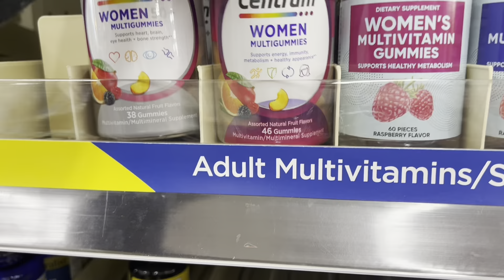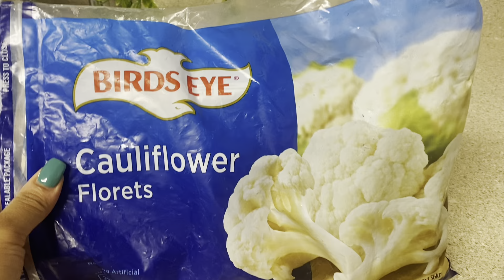VLOG| NEW VANITY, JAVY COFFEE, MAKIN HOLIDAY DRINKS, GETTING OVER COVID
Hey everyone! Another vlog before the week is out, I hope you guys enjoy and here’s the info for the javy coffe, stay blessed❤️

Javy discount:
FAMILY15

Vanity Desk

Vanity mirror

Hey Friends, we are the Johnson Family. Hubby and I been married for 13years, we have 4 wonderful children together Khalil age 11, Maria 9, Sheila 6 and bus Jr. 4. I also have 2 bonus children Martaz14, Zane15. We are a family that loves to enjoy fun and laughter, On our channel you can find some cleaning motivation, Anything pertaining to mom/wife lifestyle, and Some daily vlogs. We will love to take you guys on this wonderful journey with us. Nothing but positivity and excitement. Stay blessed💕

Scalp scrub
Scalp serum